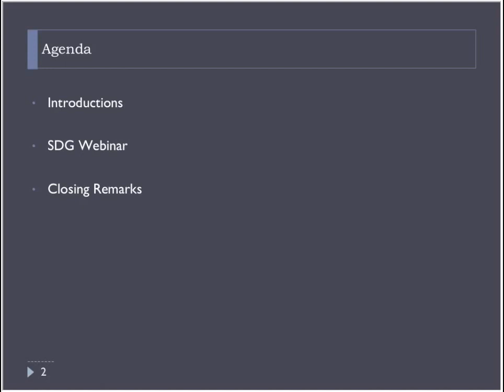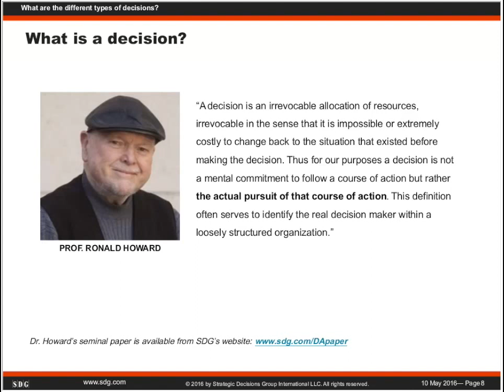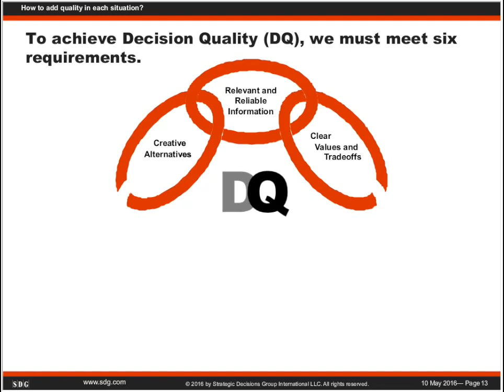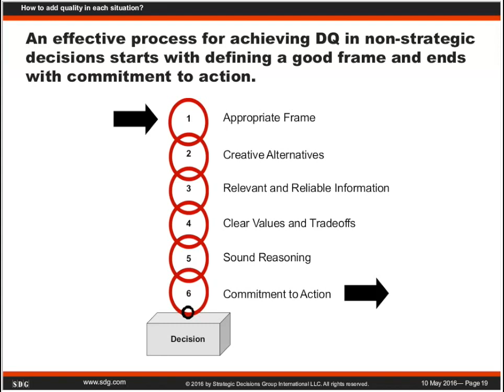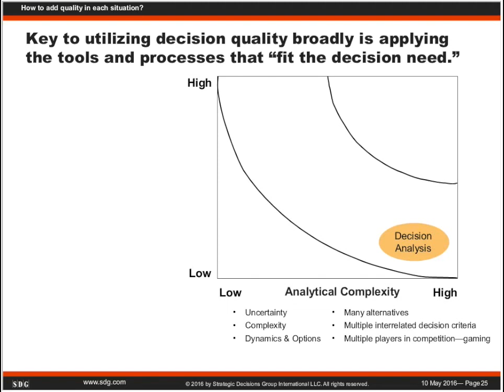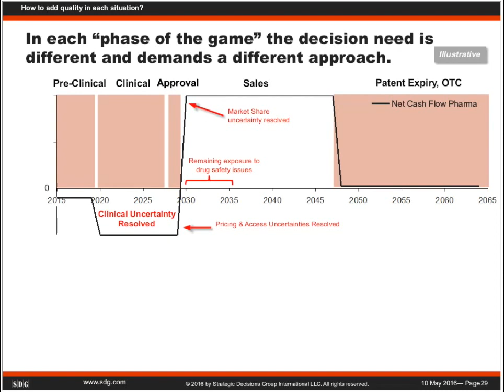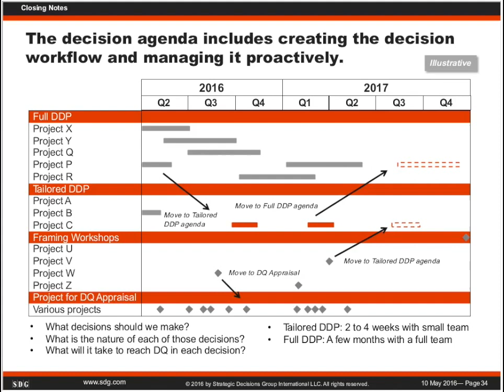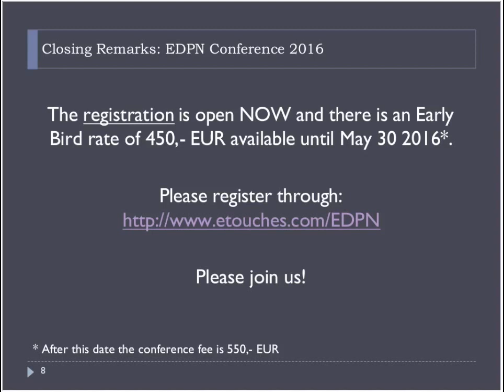Diversity of Decisions | Strategic Decisions Group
In this webinar for decision professionals, we discuss a classification of decision situations, each requiring a different approach. Mark Seidler introduces decision quality and shows how it can be effectively applied to a diversity of decisions in ways that add insight and value.